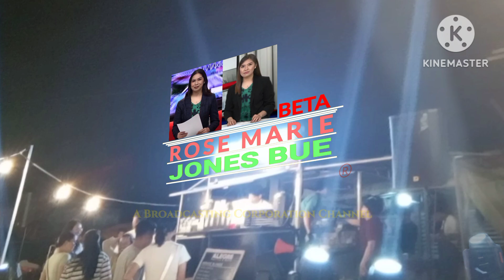Olivia Naguit/Cess Alvarez Beta Rose Marie Jones Bue logo (November 30th, 2023) (TCF 2009 Style)